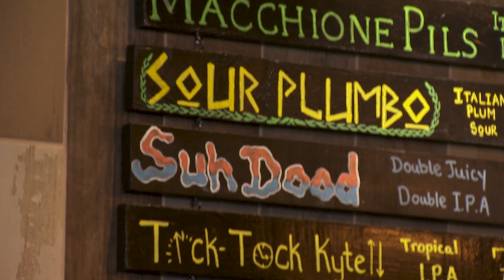Chicago’s Best Brew Pubs: Flapjack Brewery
Marley meets brothers that loved pizza & beer so much that they opened up their own brewery in Berwyn.